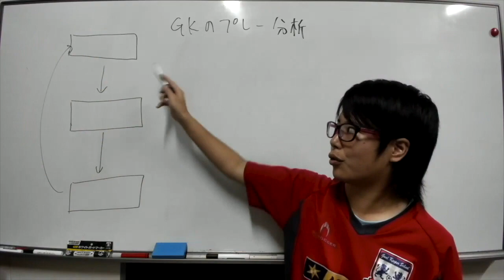自分の動きの"癖"知ってますか！？セルフトレーニング公開！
TGKって何者なの！？GKについてもっと知りたい！

これからは...